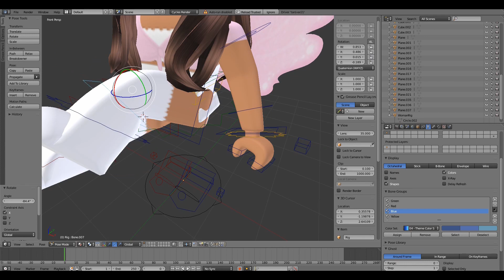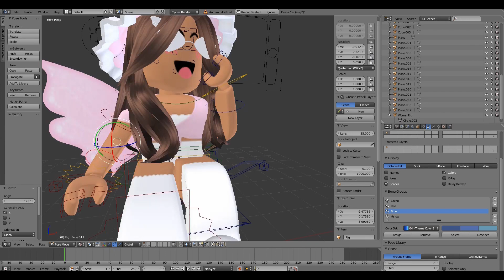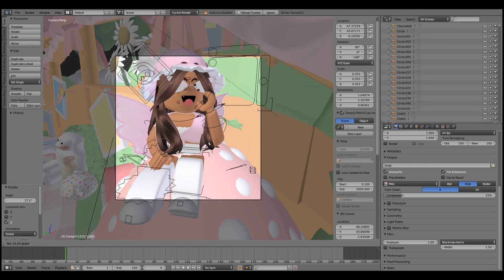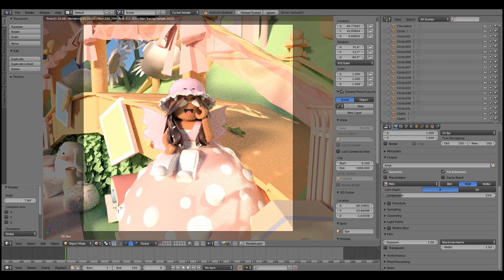Speed Fairy Themed GFX ||Cixstres☆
Heyy guys! I'm so sorry for not uploading  but this past month has been super busy for me!

【Ｆａｑ】
What do you use to record?  Free cam! It's a really good recorder and I highly recommend it!

What editor do you use? I use Davinci Resolve it's a great editor and I really recommend it!
° 𐐪𐑂 ♡ 𐐪𐑂 ♡ 𐐪𐑂 ♡ 𐐪𐑂 ♡ 𐐪𐑂 °° 𐐪𐑂 ♡ 𐐪𐑂 ♡ 𐐪𐑂 ♡ 𐐪𐑂 ♡ 𐐪𐑂 °° 𐐪𐑂 ♡ 𐐪𐑂 ♡ 𐐪𐑂 ♡ 𐐪𐑂 ♡ 𐐪𐑂 °